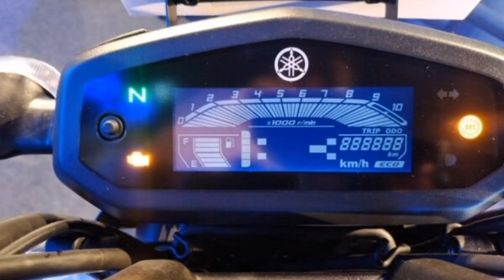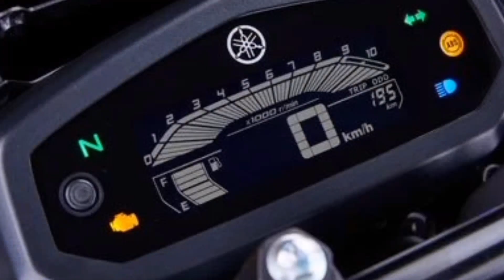Finally, Yamaha SZR 125 New Bike Launch In India 🔥 Price, Launch Date ? Yamaha SZ-R 125cc Bike 2024